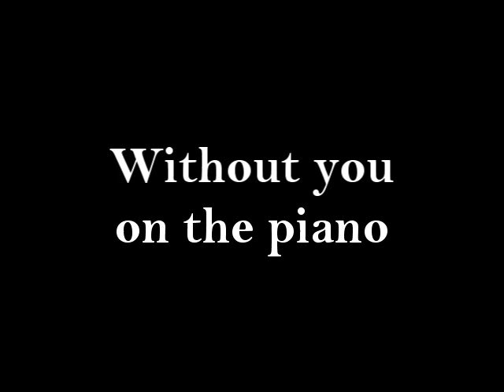David Guetta -Without you ft. Usher my interpretation on the piano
Program:Fl Studio
Piano: Synthogy Ivory